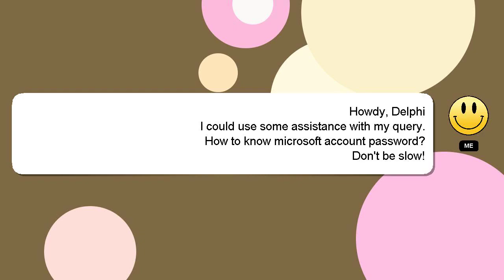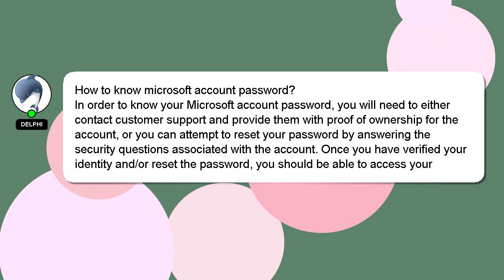How to know microsoft account password?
Let me give you a quick introduction about myself, Good day, I am Delphi. Let me assist you in answering any questions you may have. - How to know microsoft account password?

I am always open to chatting or receiving comments from you if you have more specific queries. Your answer will be recognized and valued, and I will 'heart' it to show my appreciation.

*2 What we are experimenting :*